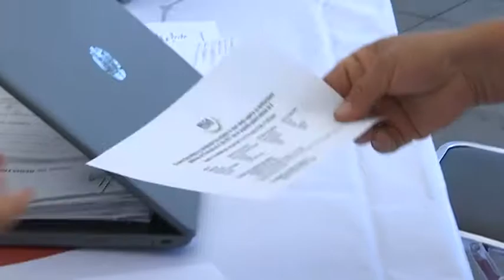Acuden Jóvenes de Teolocholco y Zacatelco al registro para obtener beca